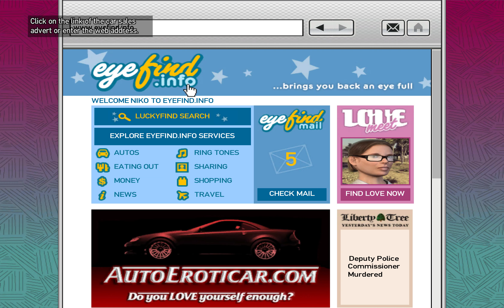Grand Theft Auto 4 GTA 4 Walkthrough Part 12 Derrick PC 4K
00:00 Blood Brothers
06:19 Trespass
16:16 Undertaker
22:48 The Holland Play
27:12 To Live and Die in Alderney
40:05 Dead End
43:33 I'll Take Her

Grand Theft Auto IV is a 2008 action-adventure game developed by Rockstar North and published by Rockstar Games. It is the sixth main entry in the Grand Theft Auto series, following 2004's Grand Theft Auto: San Andreas, and the eleventh instalment overall. Set within the fictional Liberty City, based on New York City, the single-player story follows Eastern European war veteran Niko Bellic and his attempts to escape his past while under pressure from high-profile criminals. The open world design lets players freely roam Liberty City, consisting of three main islands, and the neighbouring state of Alderney, based on New Jersey.

The game is played from a third-person perspective and its world is navigated on foot or by vehicle. Throughout the single-player mode, players control Niko Bellic. An online multiplayer mode is also included with the game, allowing up to 32 players to engage in both cooperative and competitive gameplay in a recreation of the single-player setting.Two expansion packs were later released for the game, The Lost and Damned and The Ballad of Gay Tony, which both feature new plots that are interconnected with the main Grand Theft Auto IV storyline, and follow new protagonists.

Development of Grand Theft Auto IV began soon after the release of San Andreas and was shared between many of Rockstar's studios worldwide. The game introduced a shift to a more realistic and detailed style and tone for the series. Unlike previous entries, Grand Theft Auto IV lacked a strong cinematic influence, as the team attempted an original approach to the story. As part of their research for the open world, the development team conducted extensive field research in New York, capturing over 100,000 photographs and several hours of video. The developers considered the world to be the most important element of the game; though not the largest map in the series, they considered it comparable in scope due to its verticality and level of detail. The budget climbed to over US$100 million, making it one of the most expensive video games to develop.

It was released for the PlayStation 3 and Xbox 360 consoles in April 2008, and for Microsoft Windows in December. Upon release, the game received critical acclaim, with praise particularly directed at the narrative and open-world design. Grand Theft Auto IV broke industry sales records and became the fastest-selling entertainment product in history at the time, earning US$310 million in its first day and US$500 million in its first week. Considered one of the most significant titles of the seventh generation of video games, and by many critics as one of the greatest video games of all time, it won year-end accolades, including Game of the Year awards from several gaming publications. It is among the best-selling video games with over 25 million copies sold by 2013. The game also generated controversy, with criticism directed at the game's depiction of violence and players' ability to drink-drive. Its successor, Grand Theft Auto V, was released in September 2013.

Grand Theft Auto IV is an action-adventure game played from a third-person perspective.Players complete missions—linear scenarios with set objectives—to progress through the story. It is possible to have several active missions running at one time, as some require players to wait for further instructions or events. Outside of missions, players can freely roam the game's open world and complete optional side missions.Composed of the fictional city of Liberty City, the world is larger in area than most earlier Grand Theft Auto series entries.At the beginning of the game, players can only explore the first island—composed of Dukes and Broker—with all other islands unlocking as the story progresses.

Players use melee attacks, firearms and explosives to fight enemies, and may run, jump, swim or use vehicles to navigate the game's world. There is a first-person perspective option when using vehicles. In combat, auto-aim and a cover system can be used as assistance against enemies. Should players take damage, their health meter can be fully regenerated by eating, using medical kits, or calling for paramedics.If players commit crimes, the game's law enforcement agencies may respond as indicated by a "wanted" meter in the head-up display (HUD). On the meter, the displayed stars indicate the current wanted level (for example, at the maximum six-star level, efforts by law enforcement to incapacitate players become very aggressive). Law enforcement officers will search for players who leave the wanted vicinity. The wanted meter enters a cool-down mode and eventually recedes when players are hidden from the officers' line of sight.